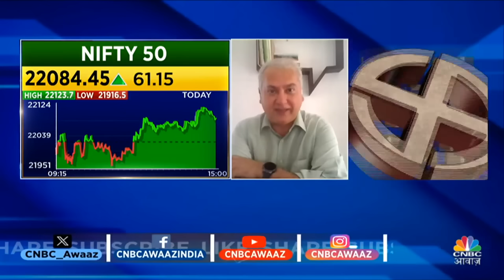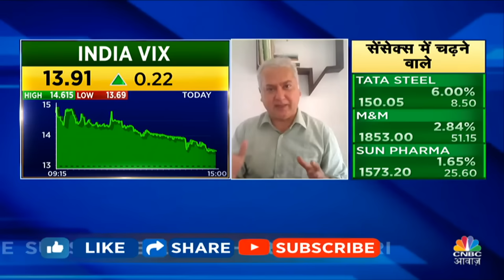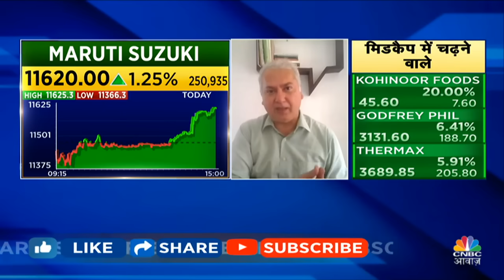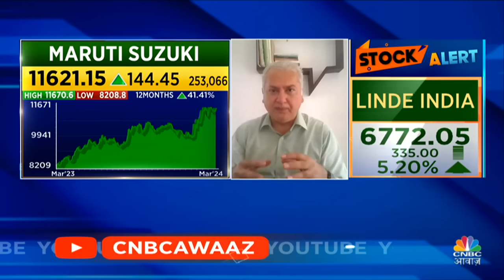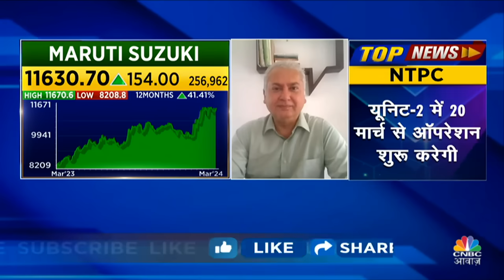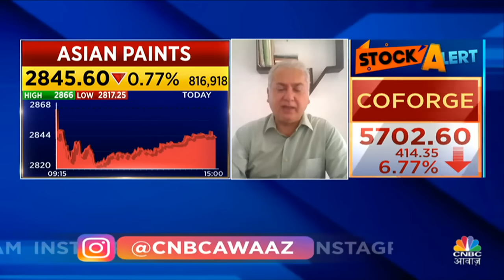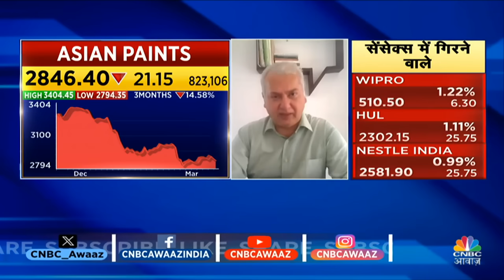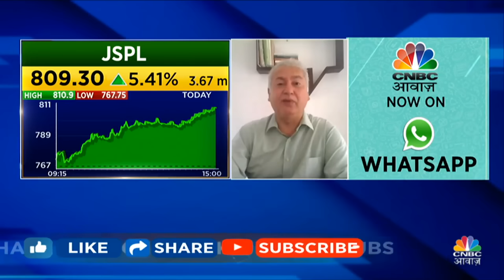Prakash Diwan's Multibagger Stock Picks | बाजार को जल्द मिलने वाला है बड़ा झटका? | Midcap | Small Cap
Prakash Diwan's Multibagger Stock Picks | Midcap-Small Cap में Stress Test एक बहाना था? Big Market Voices के इस Episode में पाएं Experts के Top Trading Ideas, साथ ही जानें किन Levels पर है Experts की बाजार में आज खरीदारी की राय. देखें वीडियो.

n18oc_business